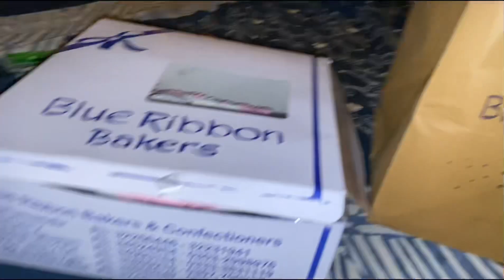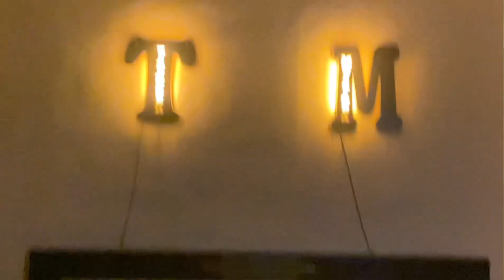Izzah hogae 1 saal ki ??😜Cake kharab hogya 😔